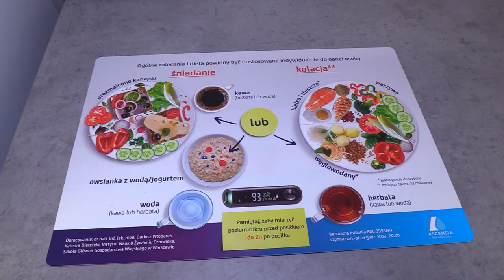Badania wad postawy i otyłości u dzieci na Stadionie Śląskim 23.02.2024